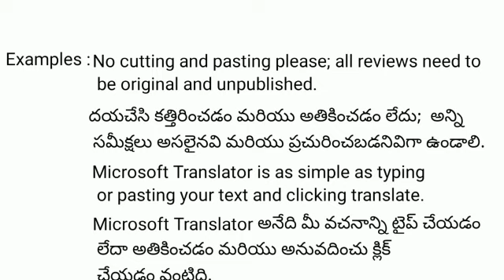Pasting meaning in telugu with examples| Pasting#pastingmeaningintelugu#pastingtelugumeaning#pasting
Pasting meaning in telugu with examples | Pasting తెలుగు లో అర్థం